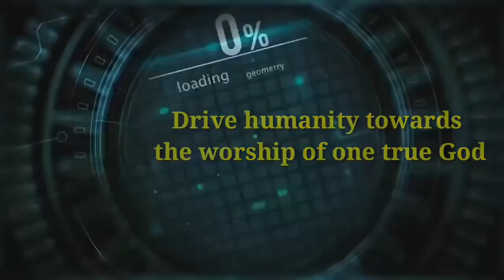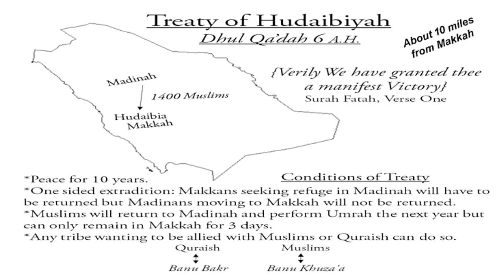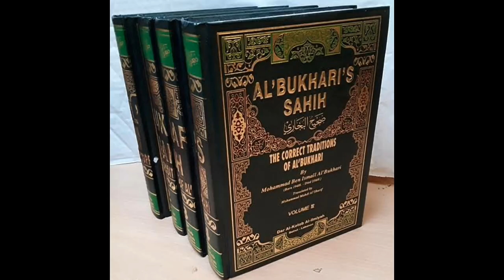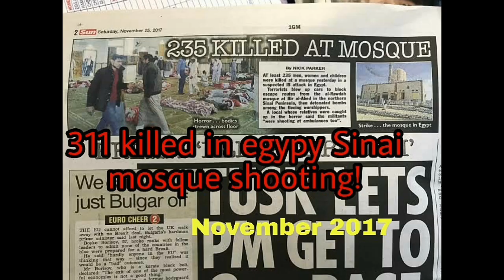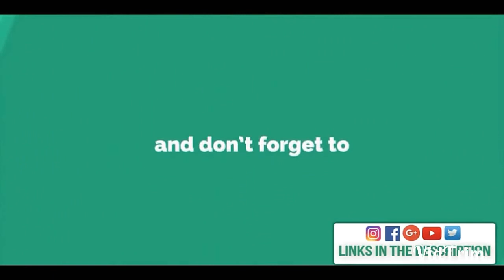When River flew from Hands! (Miracles of Prophet Muhammad pbuh) (Proof of God)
Welcome to bani hashim brigade. May Allah grant jannah to all those who died in the christchurch mosque shootings! Crimes like shootings on the innocent people are no doubt done by people who do not fear God. And do not believe in God! One with God's fear will never become a psychopath like this!! These are materialistic people who when see their material world in danger, respond with such brutal crimes!  Here we are with another teeth bitening history, which shatters the foundations of 20th Century Radical Atheism. Another Miracle of Prophet Muhammad peace be upon him and an intellectual proof of the existence of the Almighty God! These are just one of thousands of proofs of God's existence, which should make us believe in the judgement day just like we believe at night that after waking up its going to be morning again! Critics are always welcome to try to think how such could be the history, untill they dont realize there is no other option except to believe that a God exists who controls everything!
This was in the year 628 Ad, that means 1391 years ago from now, the Prophet Muhammad peace be upon him and  about 14 to 15 hundred of his followers dressed in ihram left madina and went to mecca to perform the umrah. It was 6 years since they had left Mecca and went to madina due to the oppression of the disbelievers of Mecca. Now they wanted to come back and perform umrah, but they were not allowed to enter the city of Mecca by the disbelievers and they waited outside the city of Mecca at a place called Hudaibiya. Afterwards a peace treaty took place between the Kuffars of mecca and Prophet Muhammad peace be upon him! This peace treaty is known as the Treaty of Hudaibiyah. So Its the incident that took place when the 1500 muslims were waiting at hudaibiya so that they can enter mecca.

Its been Narrated by Salim bin Abi Aj-Jad:
Jabir bin 'Abdullah said, "The people became very thirsty on the day of Al-Hudaibiya (Treaty). A
small pot containing some water was in front of the Prophet and when he had finished the ablution,
the people rushed towards him. He asked, 'What is wrong with you?' They replied, 'We have no water either for performing ablution or for drinking except what is present in front of you.' So he
placed his hand in that pot and the water started flowing among his fingers like springs. We all
drank and performed ablution (from it)." I asked Jabir, "How many were you?" he replied, "Even if we
had been one-hundred-thousand, it would have been sufficient for us, but we were fifteen-hun￾dred."

This is a sahih hadith in bukhaari Volume 4, Book 56, Number 776:
Just imagine a man dips his hands in a pot of water and water flows from the pot, and keeps flowing and flowing untill 1500 people used it - can the science explain such historical phenomenon? Learned men should research on such historical facts and should find the reason behind this incident. I am sure enough that at the end, their conclusion will be " Indeed Prophet Muhammad peace be upon him is a messenger of God and indeed God exists who lets happen such miraclulous incidents for the mankind to learn and choose the correct path!
Apart from hadith books, this incident which was witnessed by 1500 people spread out throughout the arab world through speech of those eye witnesses.
Now this is amazing , you cannot say that all 1500 of them kept quiet while the false rumours were spread, and those 1500 were initially enemies of islam too, they had converted to Islam and had aggreed to suffer all the hardships just for the sake of God and knowing that everything in the religion of Prophet Muhammad peace be upon him was true. Such people will never support lies. Moreover there was not a single claim of doubt about the incident raised by anyone from amongst the muslims otherwise those enemies would have caught his/her words and exposed it to everybody!
So its our request to the peope of the 21st Century, that do not be deluded by the false informations and do your own honest research on the religion of Islam , worship the God who has created you to test you before its too late and your materialistic madness crosses all bounds leading to heinious crimes like the latest mosque shooting. Such people who are free of God's fear loose both this life as well as the life after death! May Allah guide humanity towards truth!
Christchurch mosque shootings are a shame for humanity. The religion of people like Brenyon tarrant is radical atheism!